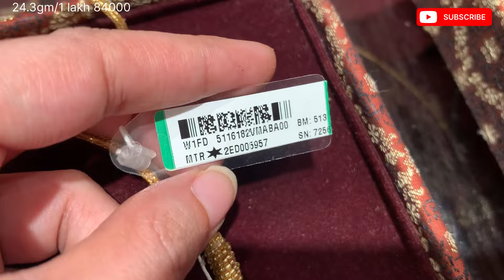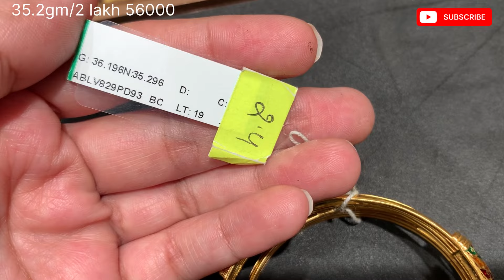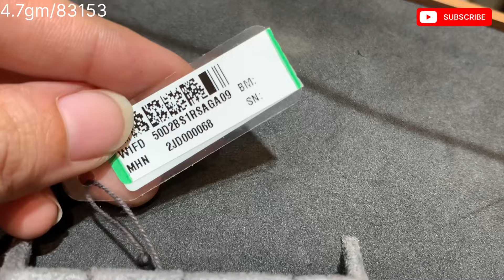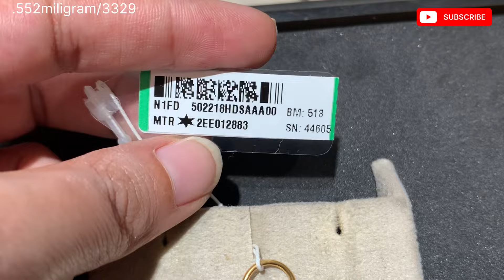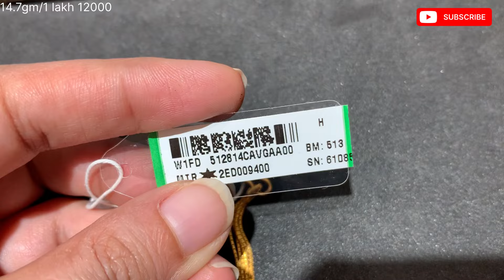tanishq 22kt gold mix jewellery collection with price/earrings/bangles/pendant/chain/neha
tanishq 22kt gold mix jewellery collection with price/earrings/bangles/Necklac/chain/neha